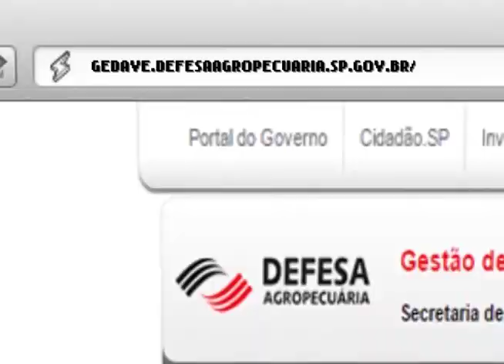VACINAÇÃO FEBRE AFTOSA